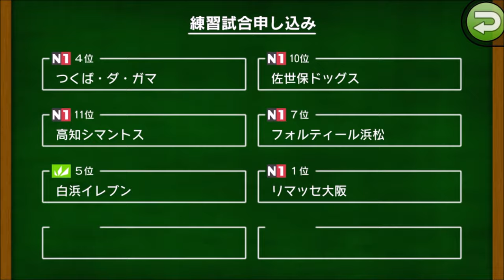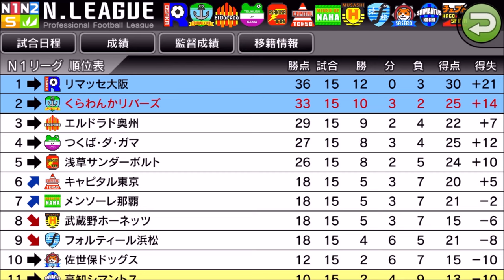【カルチョビットA 】ラスト10分2点差からの同点劇！ メンソーレ那覇と公式戦＆フォルティール浜松と練習試合【サッカークラブ育成ゲーム：女子選手縛り 284】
‹前提›
1. 補強は女子選手のみ。安い年俸の選手を優先的に獲得
2. 基本的に「攻撃」戦術。カードをいっぱいもらいやすいと聞いたので
3. 相手の力に応じて出場選手をローテーション
4. FWは今はくるみ頼りだが、複数のポイントゲッターを作る